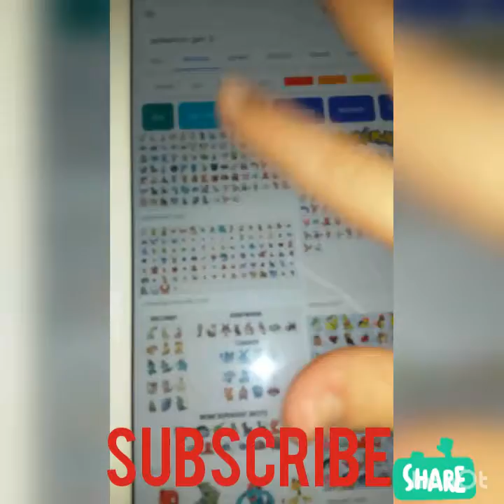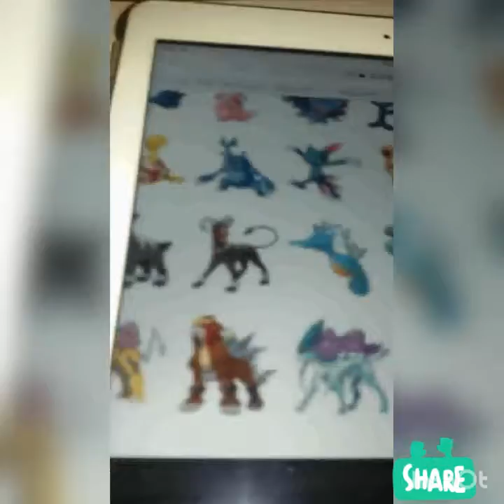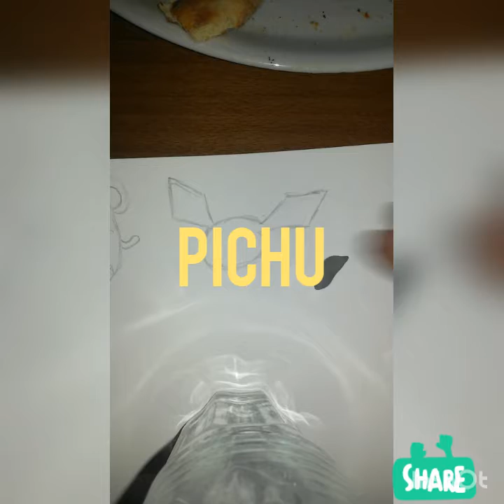Speed drawing - Drawing POKEMON!